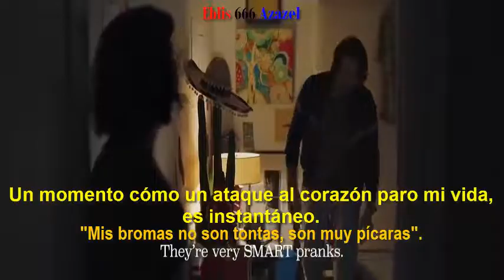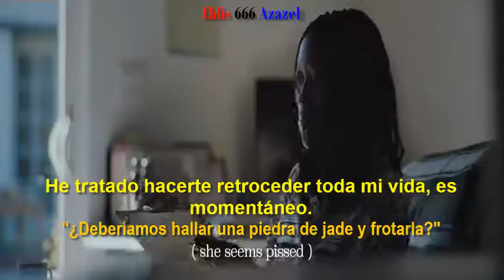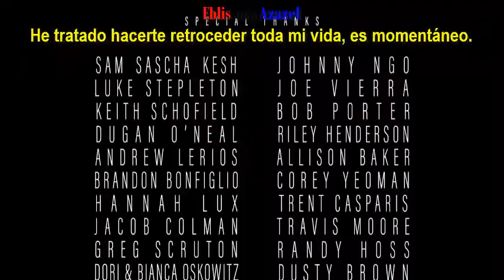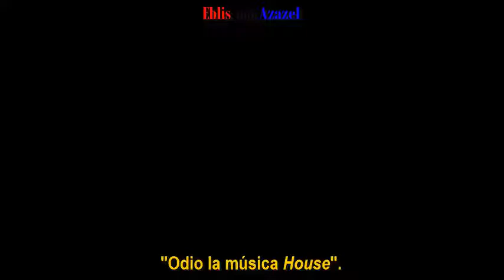Hot chip — Hungry child (subtitulada).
Álbum: Hungry child (KiNK mix).